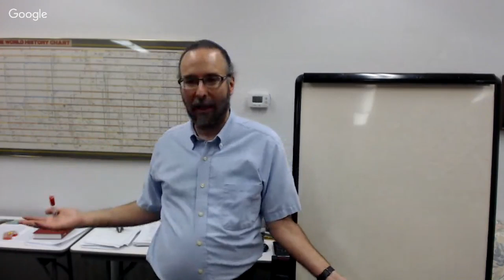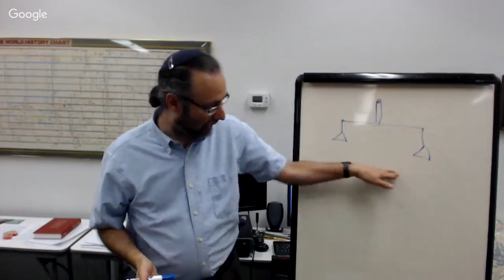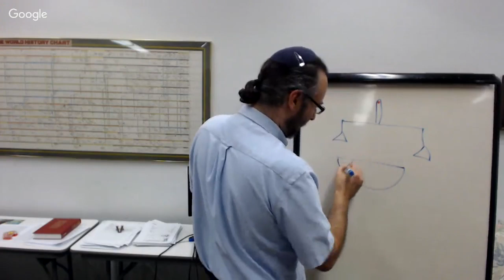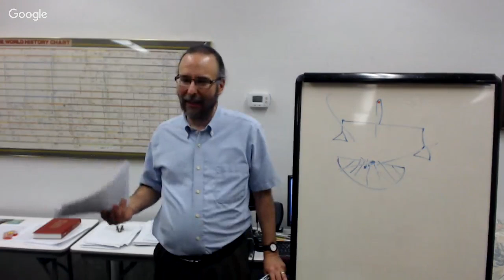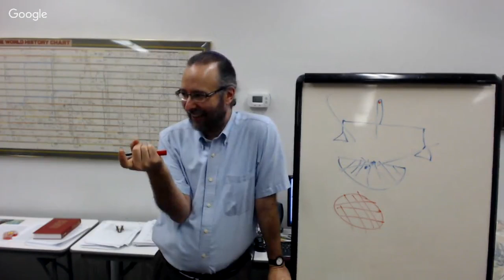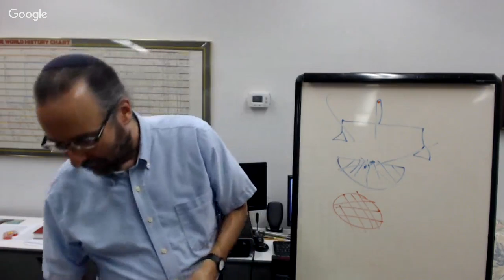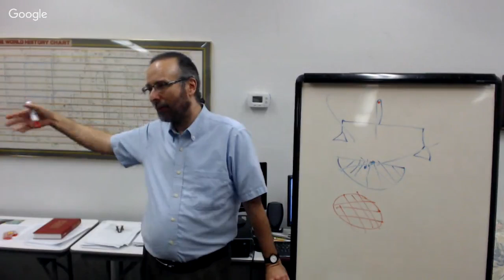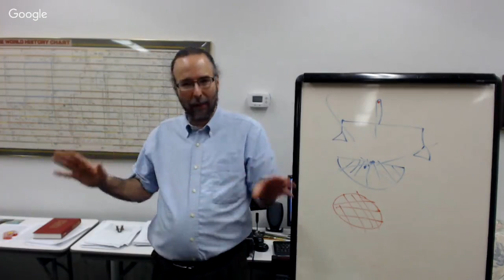Mishnah - Eduyot - January 2, 2019